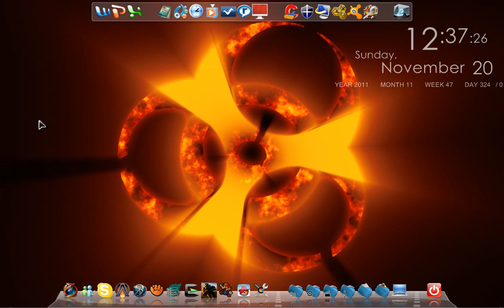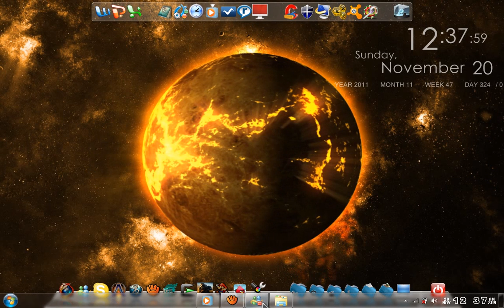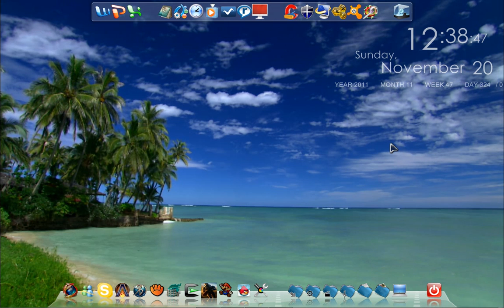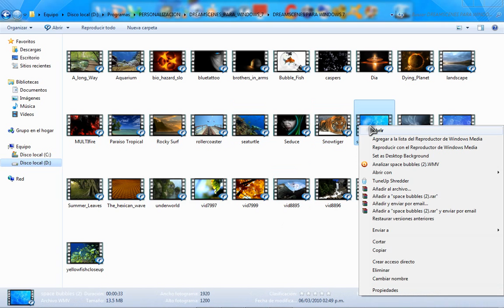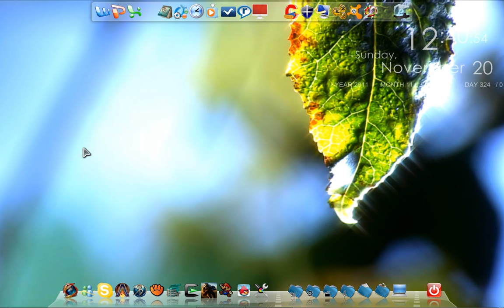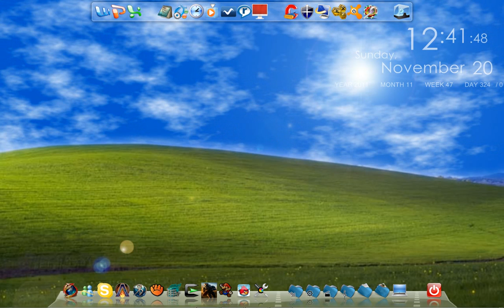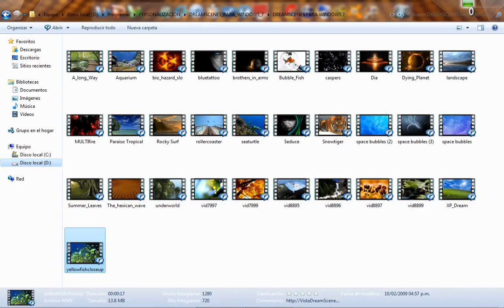Fondos de pantalla con movimiento Dream Scenes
es una aplicacion para windows7 en cual colocas un video como fondo de forma facil y se ve muy bien.